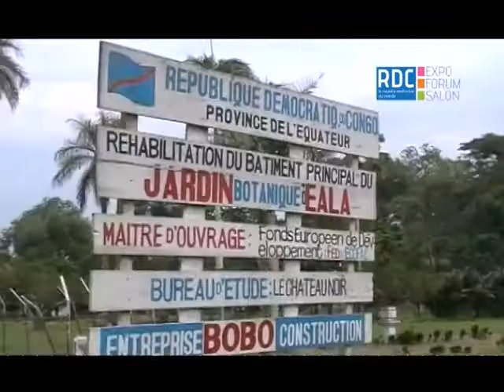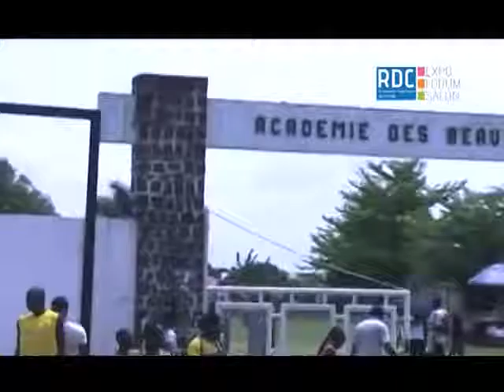Maroc Afrique infos République démocratique du Congo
Pays magnifique renfermant d’énormes atouts naturels aussi insoupçonnés qu’attrayants, la RDC présente des univers divers avec un patrimoine culturel extraordinaire porté par les quelques centaines d’ethnies qui composent sa population.
Son riche écosystème présente une variété de paysages d’une beauté exceptionnelle (savanes, forêts profondes, montagnes, mangroves, fleuve et rivières), elle-même façonnée par la diversité climatique à l’œuvre au Congo. Ainsi qu’une faune unique avec de nombreuses espèces endémiques au pays dont plusieurs spécimens emblématiques parmi lesquels l’okapi, le bonobo, le gorille de montagne, le gorille de plaine, le paon congolais et jusqu’il y a peu le rhinocéros blanc.
Ce formidable réservoir de faune et flore est notamment présent au sein des huit parcs nationaux et des soixante-trois réserves et domaines naturels que comptent la RDC, dont plusieurs sont inscrits à la liste des sites mondiaux en danger de l’UNESCO. La plupart de ces espaces protégés sont confrontés à de graves problèmes (braconnage, déforestation, pillage des ressources naturelles, etc.) liés aux troubles que le pays a connus ces quinze dernières années. Tout cela forme ce pays unique en bien des aspects, d’une beauté et richesse incroyables, et au potentiel, écotouristique énorme.